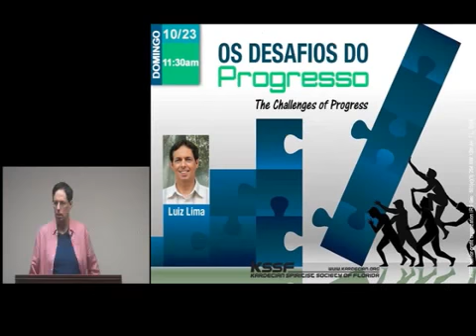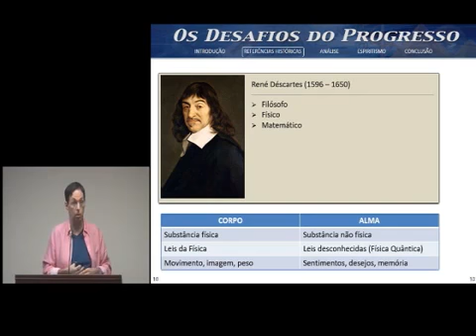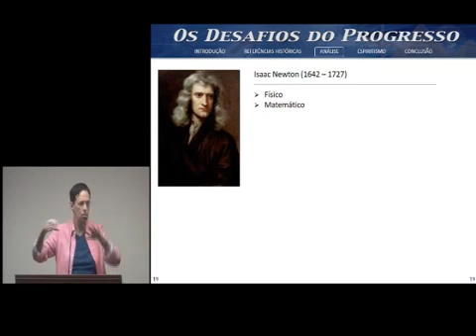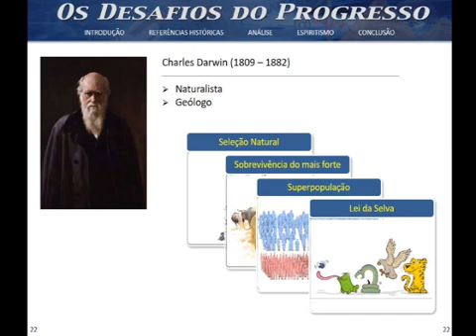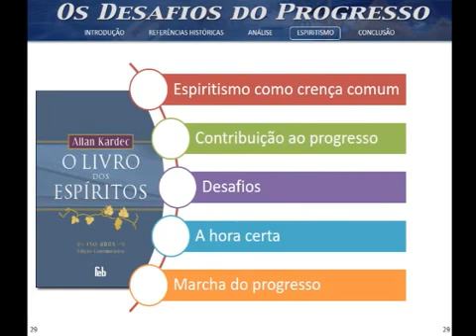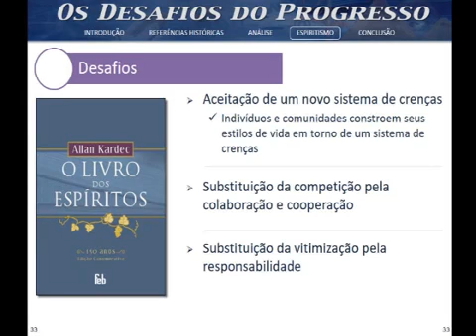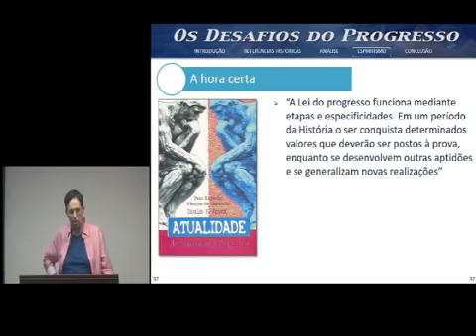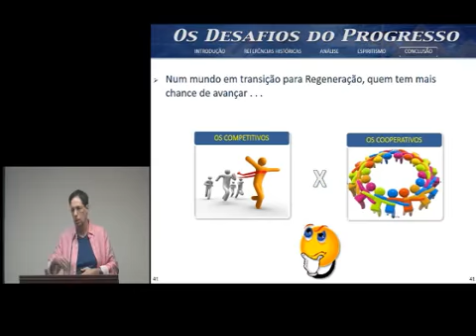Os Desafios do Progresso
desafios, progresso, kardec, luis lima, luiz lima, espiritismo, newton, dna, rene descartes